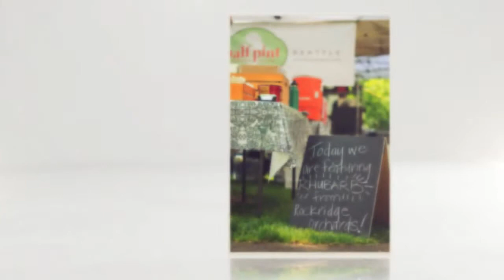Half Pint Ice Cream | Seattle WA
Check out this fun video of Cle making her amazing ice cream from scratch! All local, organic ingredients! for her Farmers Market Schedule!